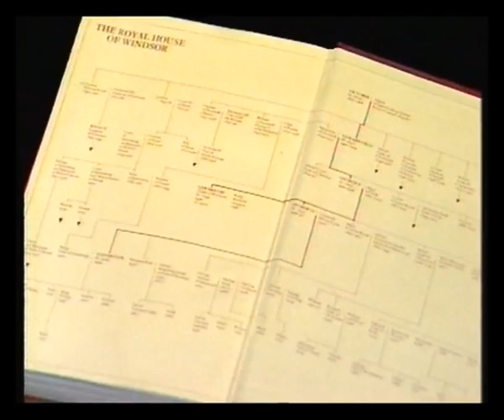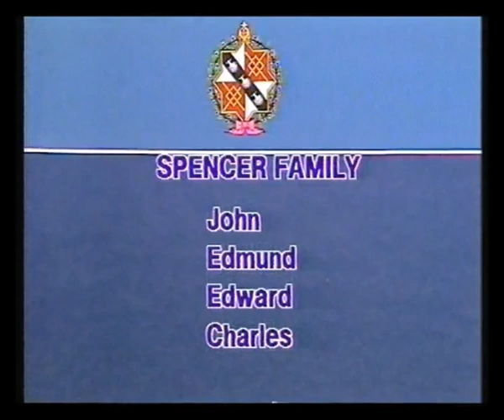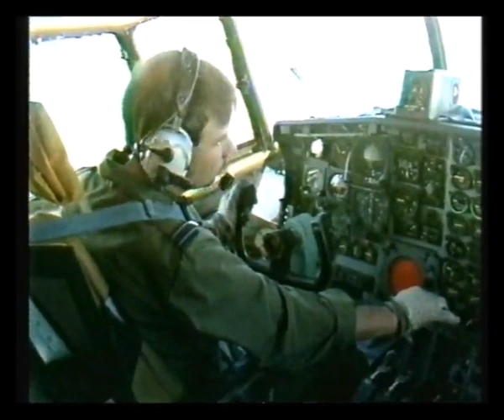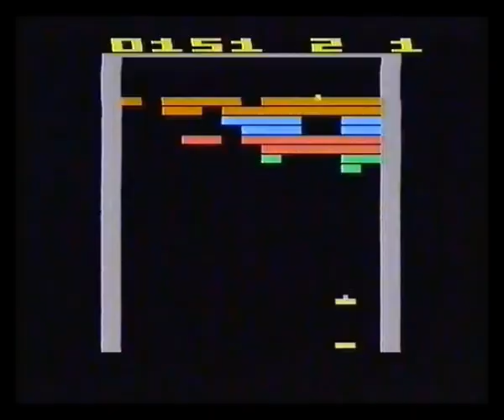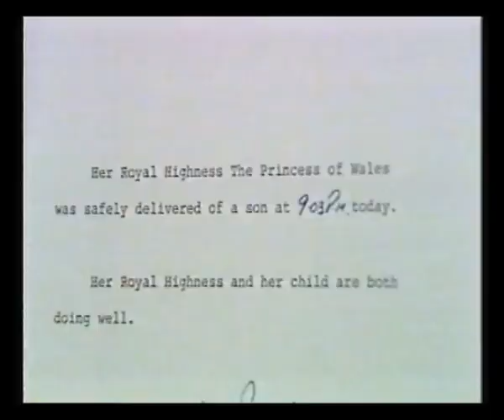Anglia | News At Ten | Prince William Birth | 1982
21st June 1982 - Alastair Burnet & Sandy Gall present an extended News At Ten covering the birth of Prince William